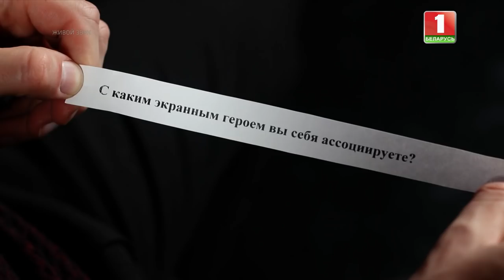Панисов Андрей – «Le bien qui fait mal». Х-Фактор Беларусь. Третий прямой эфир. Выпуск 14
В третьем  прямом эфире Х-Фактор Беларусь Панисов Андрей исполнил песню «Le bien qui fait mal» .  Как прокомментировали наставники его выступление? Смотрите в четырнадцатом выпуске талант-шоу Х-Фактор Беларусь!